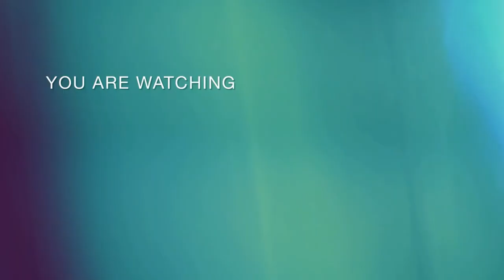Hoa hậu NGUYỄN THÚC THUỲ TIÊN xuất hiện tại thảm đỏ Chiếm Đoạt sau khi thắng kiện cùng dàn sao Vbiz